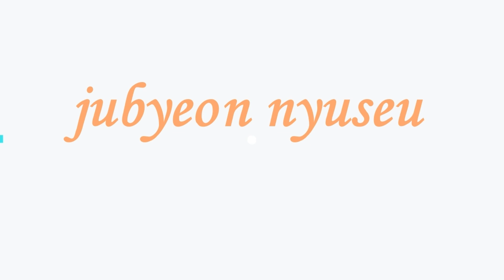jubyeon nyuseu...[스카이엔터테인먼트 연구센터] 키 190cm 배우 속속 등장, 새로운 '노후'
최근 넷플릭스 '코리아 넘버원' 제작발표회에서 이광수의 키가 김연경과 같고 김연의 프로필 키가 같다는 사실이 알려졌다. 텐주변뉴스 - 가장 핫한 아시안스타 : 뉴스스캔들, 비하인드 영상, 뮤직비디오, 연예계 영화, 최신 아시아 스타, 모두 주변뉴스에서.
텐주변뉴스 - 가장 핫한 아시안스타 : 뉴스스캔들, 비하인드 영상, 뮤직비디오, 연예계 영화, 최신 아시아 스타, 모두 주변뉴스에서.텐주변뉴스 - 가장 핫한 아시안스타 : 뉴스스캔들, 비하인드 영상, 뮤직비디오, 연예계 영화, 최신 아시아 스타, 모두 주변뉴스에서 ,